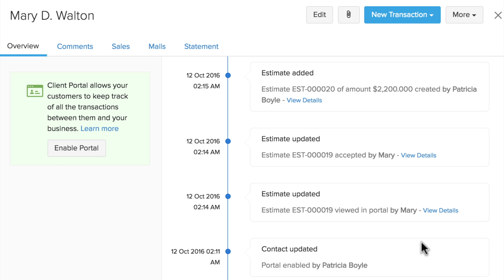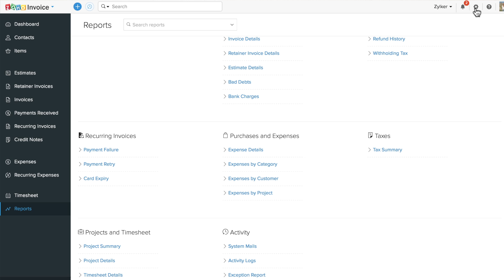Zoho Invoice - Overview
Zoho Invoice is online invoicing software that helps you send beautiful quotes and invoices, automatically send payment reminders and receive payments online. Try Zoho Invoice for free today: